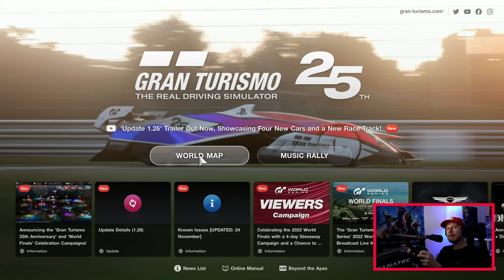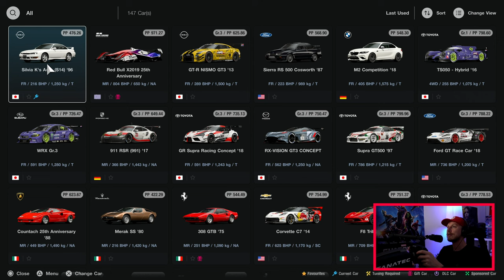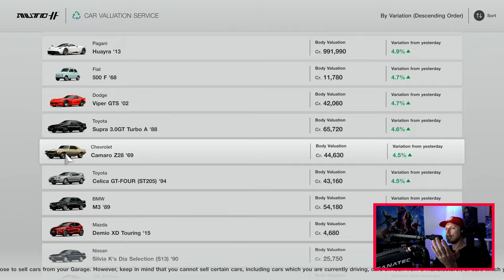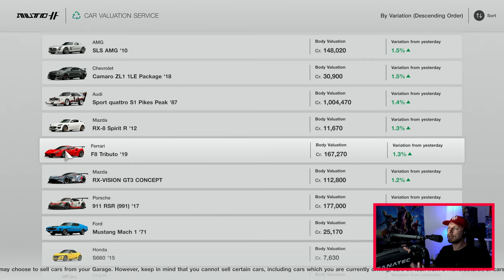Gran Turismo 7 update 1.26 is een game-changer! 🙌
Deze week verscheen daar de Gran Turismo 7 update 1.26. In deze gratis DLC ontvangen we vier nieuwe auto's, met Michelin Raceway Road Atlanta een nieuw circuit en met de Car Valuation Service een absolute game-changer.

Waar we vorige keer nog getrakteerd werden op Glen Watkins International, krijgen we deze update Michelin Raceway Road Atlanta voor onze kiezen. Een mokervet circuit die zijn debuut maakt in de Gran Turismo franchise. Het is een baan met enorm veel hoogteverschillen en een aantal blinde bochten, spektakel gegarandeerd dus. Ik ben zelf niet helemaal onbekend met dit circuit, want ik heb hem jaren geleden gereden in Forza Motorsport op de Xbox.

Naast een nieuw circuit mogen we ook in onze handen wrijven voor vier nieuwe auto's: de BMW M2 Competition '18, Ford Sierra RS 500 Cosworth '87, Nissan Silvia K's Aero (S14) '96 en de Gran Turismo Red Bull X2019 25th Anniversary. Die laatste krijgt iedereen gratis en voor niets in hun inbox vanwege de 25th anniversary van de franchise.

Last but certainly not least hebben we daar dan eindelijk de mogelijkheid om onze auto's te verkopen onder de Used Cars Car Valuation Service. Dit is een feature waar we al sinds de release om hebben gevraagd. We hebben er even op moeten wachten, maar het is dan eindelijk hier. Het zal het verzamelen en uitwisselen van auto's een stuk makkelijker maken.

Naast deze drie nieuwe toevoegingen hebben we ook te maken met twee extra nieuwe menu items in het cafe en een aantal nieuwe events verdeeld over World Circuits.

Uiteraard plug ik ook onze league hier even. Iedere dinsdagavond om 20:00 uur rijden we de GT7 League. We hebben nog een aantal plekken beschikbaar op de grid en de reservebank. Wil je meedoen? Meld je dan even aan via Discord

Alle Gran Turismo 7 gameplay in deze video is gecaptured in 4K op de PS5.

► Logitech G PRO X Wireless Headset

► Playseat Challenge